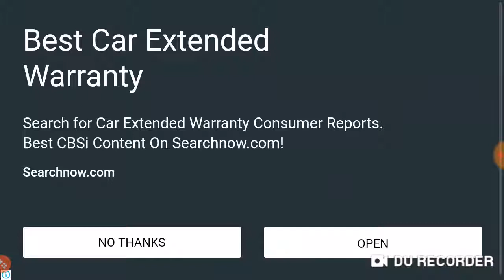I tried playing this game once again...... slither.io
Hello guys and welcome to another video so today will be playing slither.io I don't know why but felt like to buy this again so yeah... in my last video you guys saw that I was a noob in this game so I don't know why  but I decided to play this game on my mobile!! so yeah and I am still really bad at this game!!!but anyways I hope you guys enjoyed it!!!